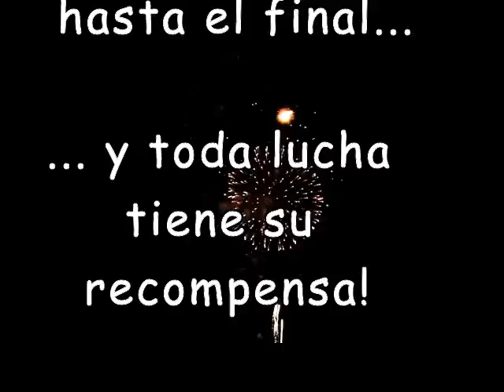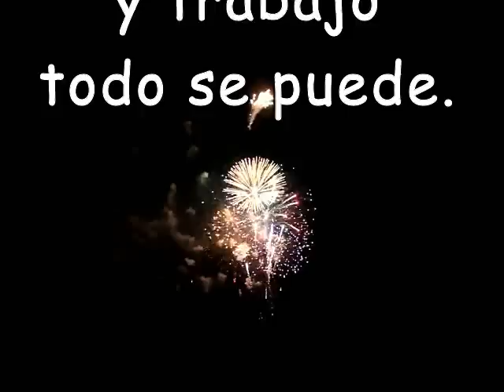1º ANIVERSARIO POSIDONIA FITNESS CENTER IBIZA